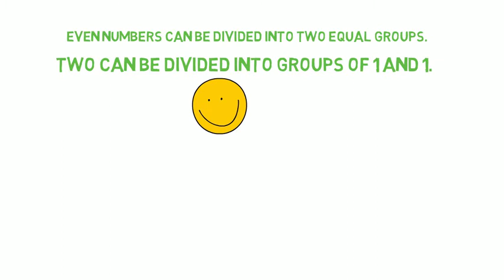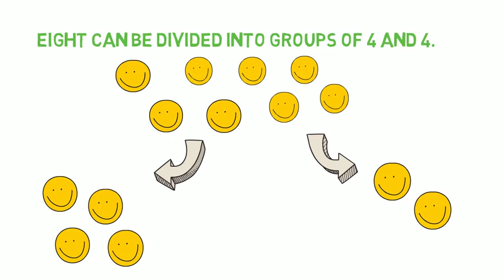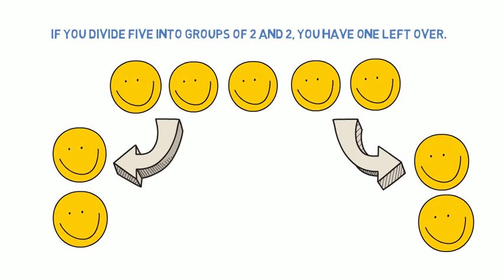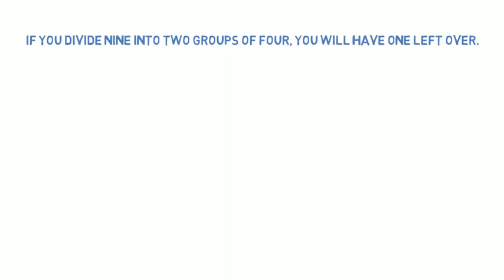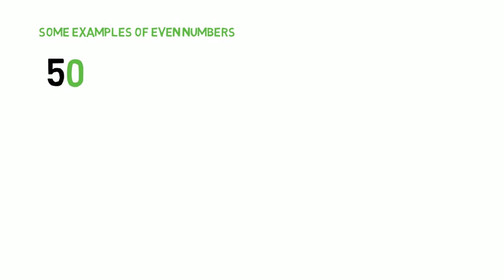Even and Odd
In this video, I explain the even and odd numbers and why they are even and odd.